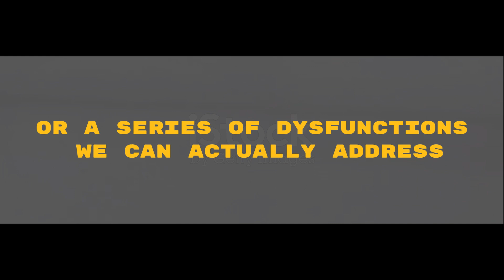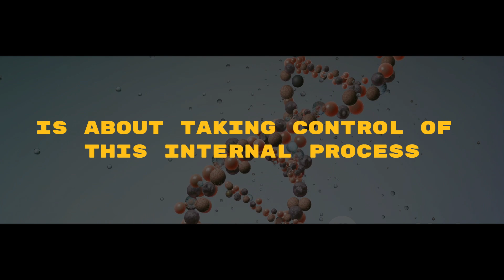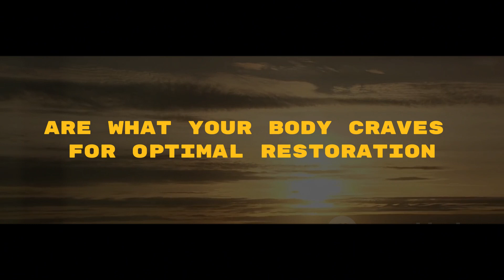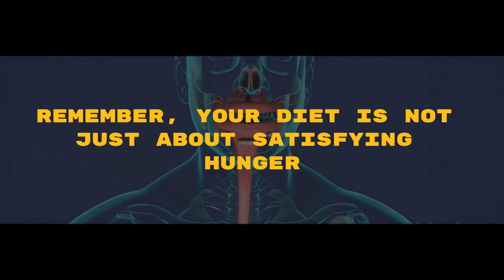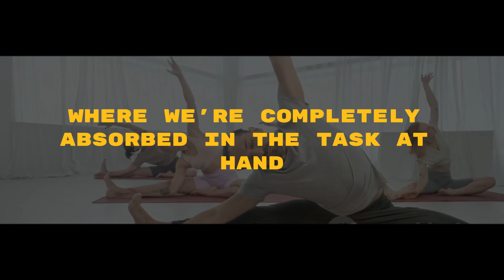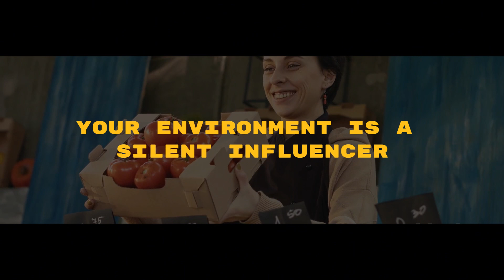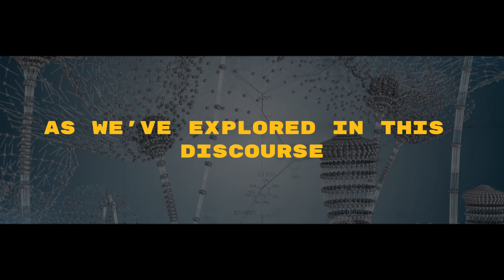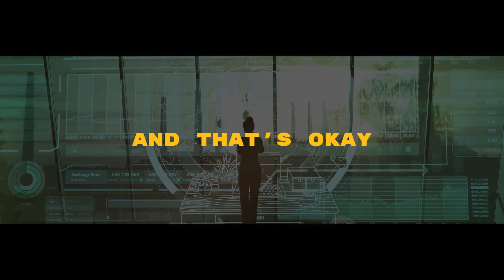Super Human: Biohacking for Anti-Aging and Peak Performance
In this captivating video, join us as we dive into the fascinating world of biohacking principles from Dave Asprey's best-selling book, "Super Human". Discover how these innovative techniques can revolutionize your anti-aging journey and enhance your peak performance in all aspects of life. From cutting-edge supplements to advanced technologies, we'll explore the key strategies that can help you unlock your full potential. Get ready to take control of your health and well-being like never before. Don't miss out on this eye-opening exploration - hit that play button, give it a thumbs up, and don't forget to share it with your friends who want to supercharge their lives too! Let's embark on this exciting biohacking adventure together. (This video was created using AI technology)

OUTLINE:

00:00:00 The Inevitability of Aging?
00:00:57 Biohacking Fundamentals
00:02:00 Sleep & Circadian Rhythms
00:03:01 Nutrition & Fasting
00:03:56 Movement & Exercise
00:04:56 Mental Fitness & Flow
00:05:55 Environmental Toxins & Detoxification
00:06:52 Biotechnology & Gadgets
00:07:53 Conclusion